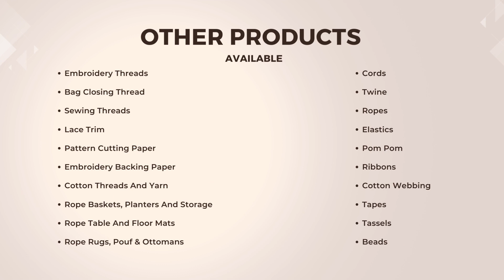Unveiling the Secrets of Peach Round Macrame Crochet Thread | Crafting Magic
In this video, you'll witness the magic of this versatile craft supply and learn how to create stunning macrame projects with ease.

Whether you're a seasoned macrame enthusiast or a beginner eager to dive into the world of knotting, this video is for you. Join me as I share expert tips, step-by-step tutorials, and innovative techniques that will elevate your macrame creations to a whole new level.

From unique home decor items to fashionable accessories, the possibilities are endless with peach round macrame crochet thread. Get ready to be inspired and amazed by the transformative power of this craft material!

Don't miss out on this opportunity to explore the mesmerizing world of macrame.

Peach macrame thread
Round crochet thread
Macrame craft supplies
Macrame thread projects
Peach thread for crafts
Crochet thread for macrame
Round thread for knotting
Creative uses for macrame thread
DIY macrame ideas
Macrame techniques for beginners
Peach thread crafts
Round macrame thread for decor
Crafting with crochet thread
Macrame accessories
Thread art and crafts
Knotting tutorials
Crochet thread home decor
Macrame inspiration
Peach craft supplies
Crochet thread magic

Sui dhagga fashions pvt. ltd

Address: H1-102 (A), RIICO Industrial Area, Mansarovar, Jaipur ( 302020 ), Rajasthan, India